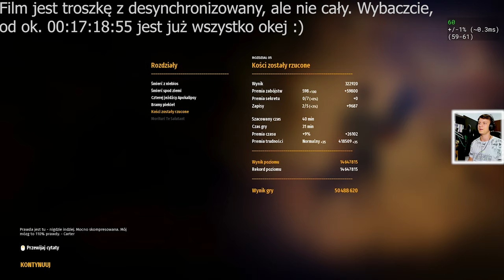WALKA Z BOSSEM W KOLOSEUM | Serious Sam 4 #6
Walka z Ogromnym, obrzydliwym BOSSEM!